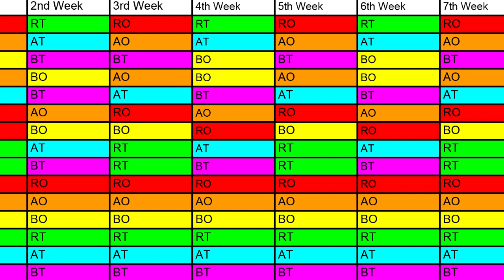Effectiveness of Facial Animated Avatar and Transformed Voice in eLearning Programming Course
Teaser of SIGGRAPH 2019 Posters presentation

This article reports the effectiveness of facial animated avatar and transformed voice in eLearning programming courses. It tests three (real male professor, male avatar, female avatar) visuals with voice (original male voice, transformed) by a VT-4 vocoder. It tested in 15 groups by 186 students. Female-type avatar was the most visually appealing avatar; its combination with voice transformation severely hinders its overall score. This research can be extended to real-time live with preferences of students and draw more connections between student perception of avatars and actual lecturers.

Contributors
Rex Hsieh  Kanagawa Institute of Technology
Akihiko Shirai  GREE, Inc.GREE VR Studio Lab
Hisashi Sato  Kanagawa Institute of Technology

Edited by Rex HSIEH
GREE VR Studio Lab